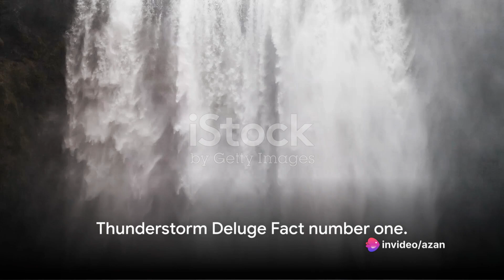Unveiling the Wonders: Amazing Facts about world | Top 7 amazing facts||Golden Television Official